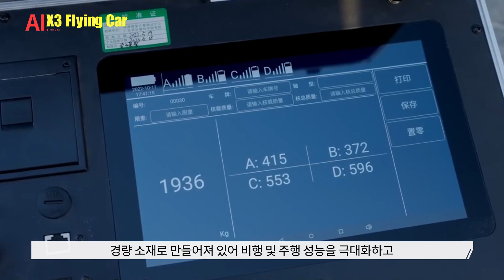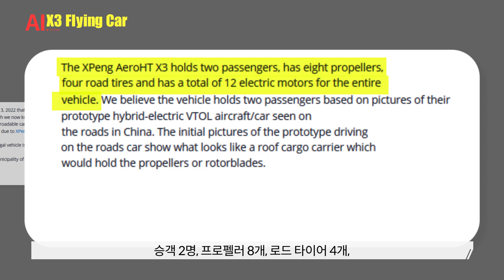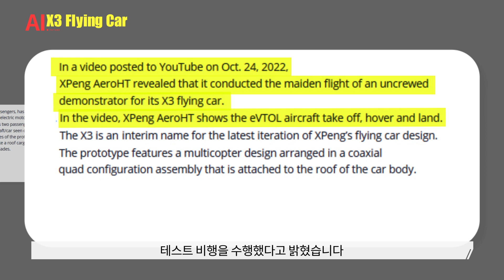중국이 벌써 이렇게? XPeng AeroHT X3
오늘 소개해 드릴 영상은 중국의 회사, XPeng의 X3입니다.